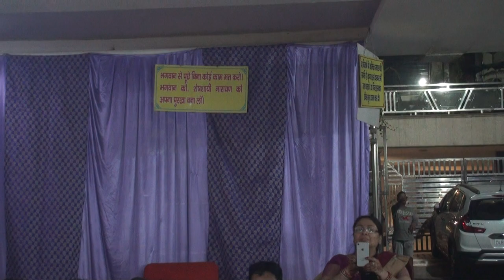Padmanath Meri Naav Ke Mallah Ban Jao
Maurya Enclave